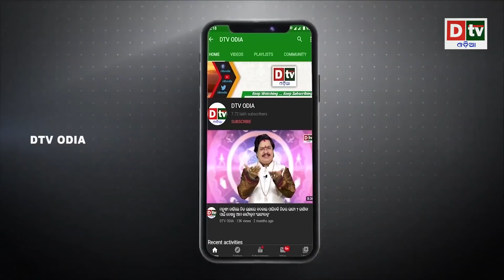SPEED NEWS@09.10.2021| ଚୀନ ସେନା ଏବେ ଭାରତ କବଜାରେ | Odia news live updates#dtvodia